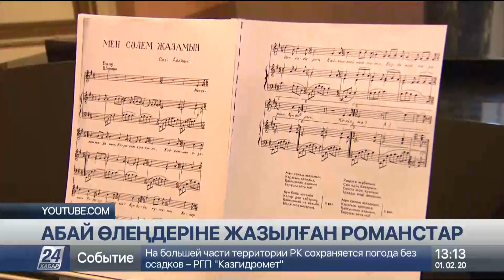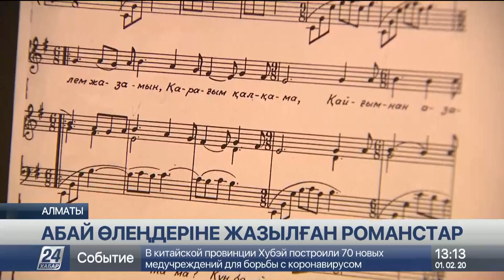01 ақпан 2020 жыл - 13.00 жаңалықтар топтамасы